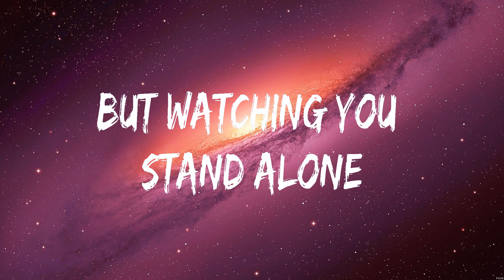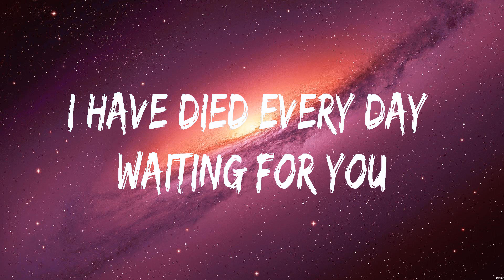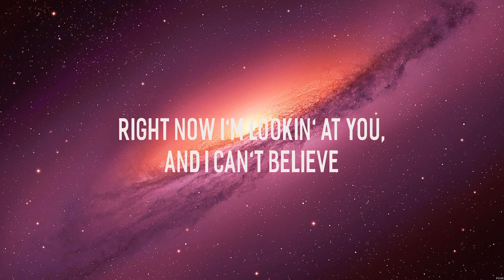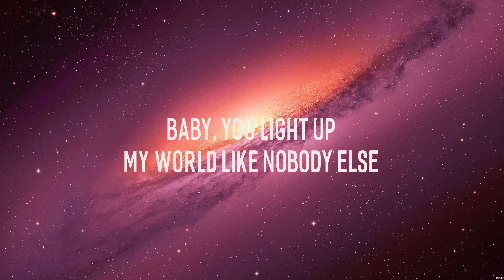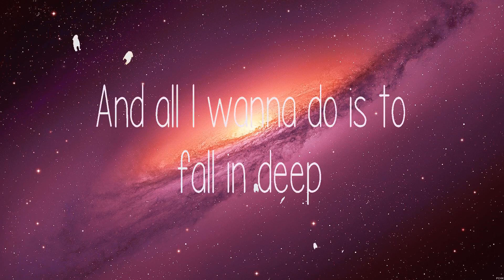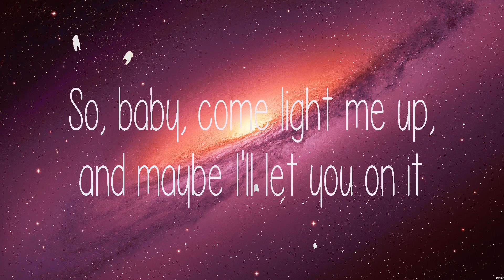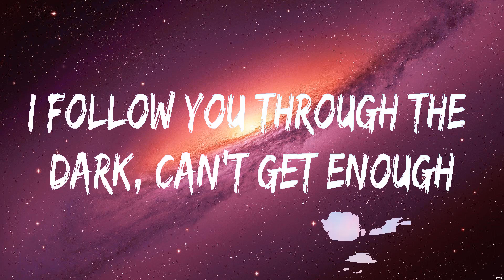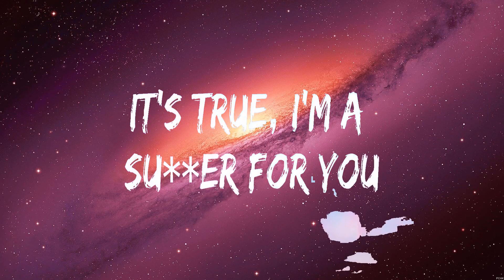Christina Perri - A Thousand Years (Lyrics) One Direction, Ariana Grande, Jonas Brothers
1. Christina Perri - A Thousand Years
2. One Direction - What Makes You Beautiful
3. Ariana Grande - Into You
4. Jonas Brothers - Sucker